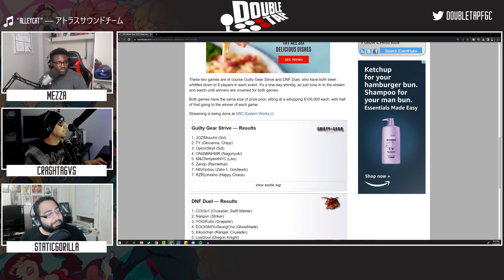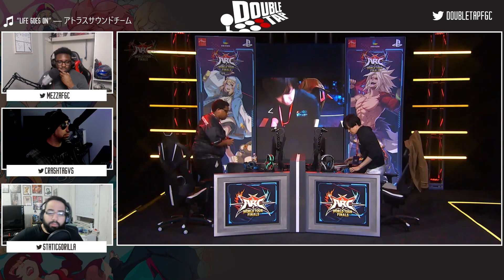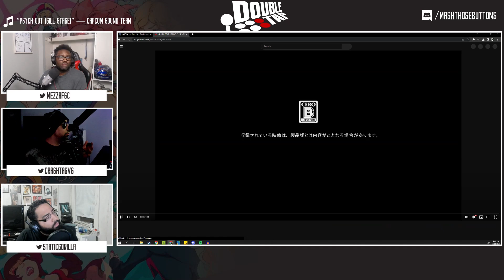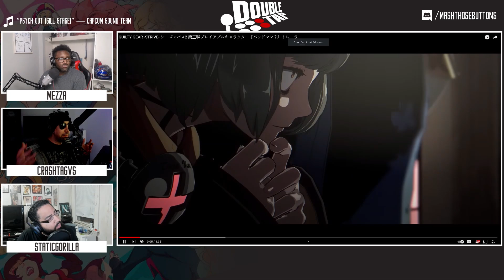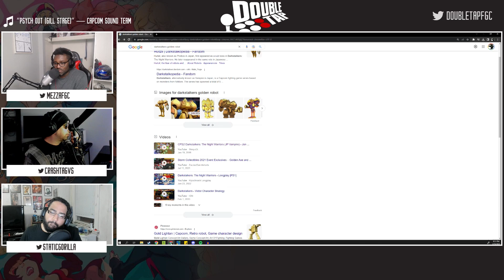Guilty Gear Strive ARC World Tour Finals and Bedman Reaction [From Double Tap 312]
We break down our favorite moments from the ARC World Tour 2022, of Guilty Gear Strive. Also analyze matchups and the announcement of "Bedman?"